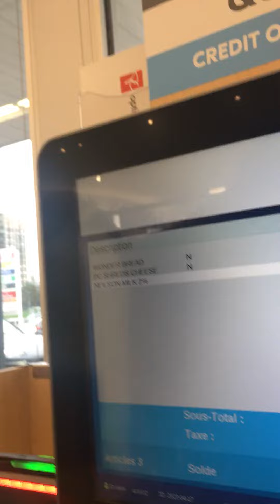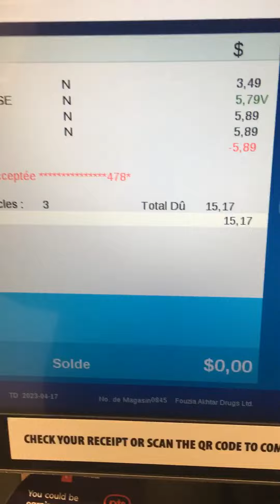Shopppers Drug Mart ⚜️ 🥛 🍞 🧀